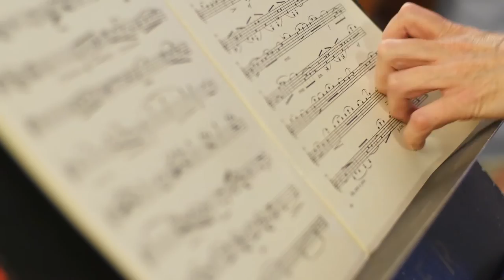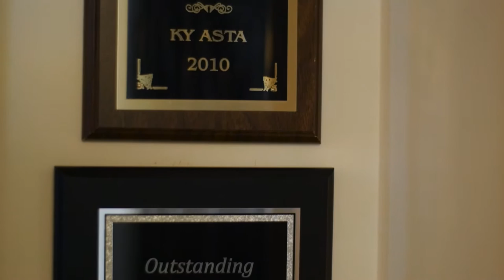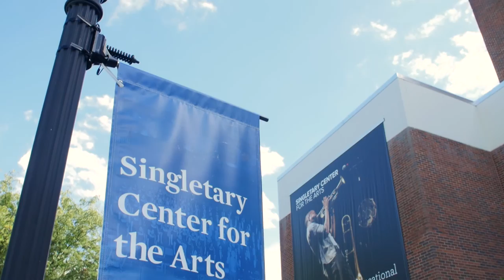Benjamin & Margie Karp: Educators-Lexington Philharmonic | Snapshot Bio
Benjamin Karp received the MM degree from Indiana University, where he was a student of Janos Starker and Gary Hoffman, and a BA in Philosophy from Yale University.  He has performed concerti, chamber music, and orchestral repertoire on four continents, and became a faculty member at the University of Kentucky in 1991. Mr. Karp has joined the cello section of the Cincinnati Symphony Orchestra for two international tours, five Carnegie Hall performances, 15 Telarc CD recordings, and hundreds of performances in Cincinnati. During the summer months Mr. Karp teaches, performs, and serves as Head of Strings at the Brevard Music Center in the mountains of North Carolina.

Margaret Karp is a full time Lecturer in Violin and Viola at the University of Kentucky School of Music. She is Assistant Concertmaster of the Lexington Philharmonic Orchestra, and has just completed her eighth summer as an artist faculty member of the Brevard Music Center. For six years she was principal second violin of the Florida Orchestra and the Sarasota Opera. Ms. Karp also was a member of the Philharmonia da Camera in Dortmund, Germany. She is a frequent performer on both violin and viola in chamber music festivals throughout the United States. Ms. Karp was a student of James Buswell at Indiana University, with additional studies with Russian virtuoso Valery Gradow and Israeli pedagogue Yair Kless. She works regularly with the Kentucky All State Orchestras and the Central Kentucky Youth Orchestras, and leads an annual All State Audition Workshop at the University of Kentucky.  In addition to UK, Ms. Karp has taught at both Transylvania University and Centre College and was a faculty member of the Interlochen Arts Camp.